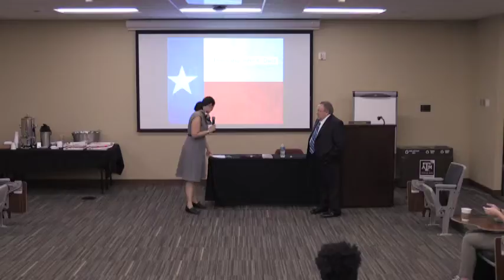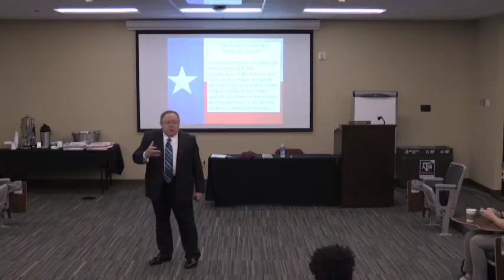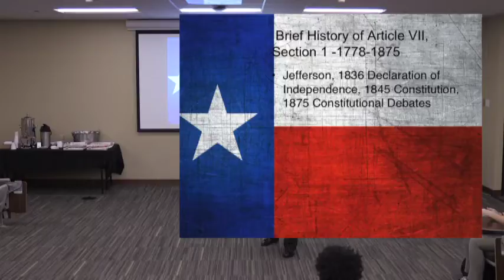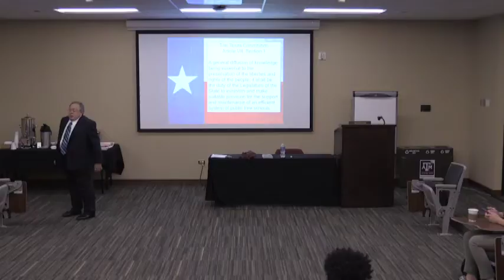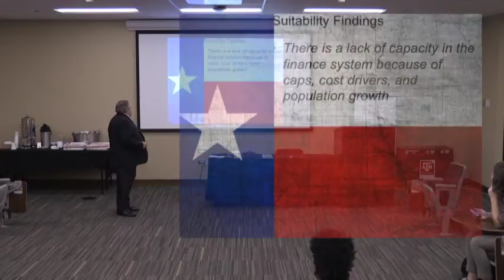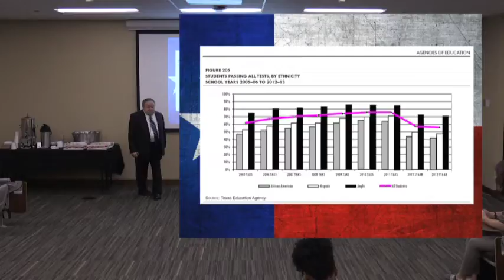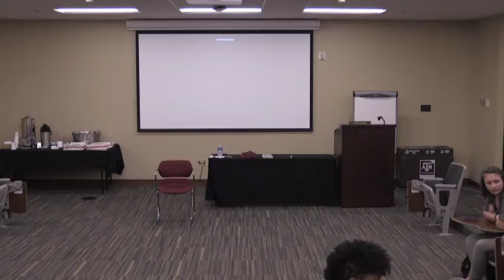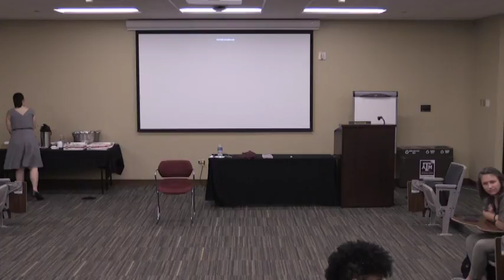Judge John Deitz- "Texas Public Education as a Governmental Function"